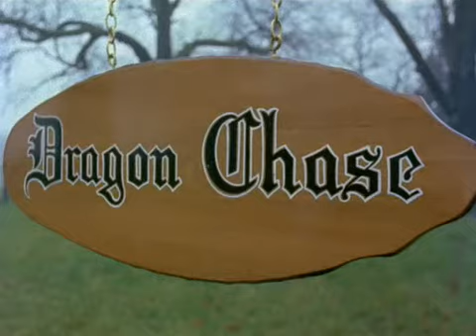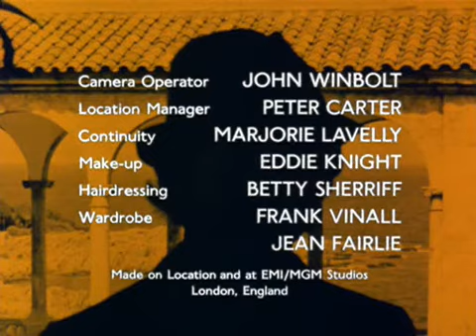The Protectors Series 2 Episode 11 (1973)